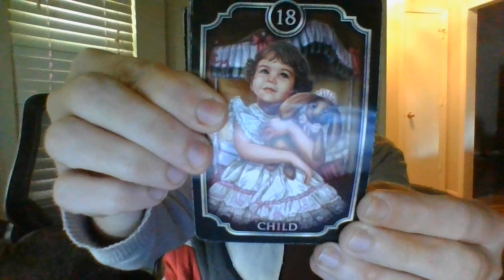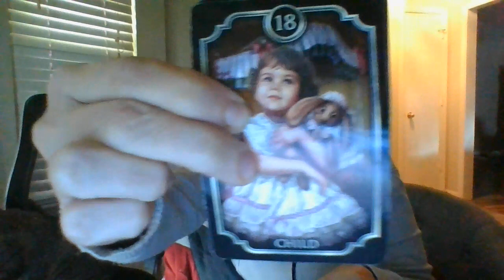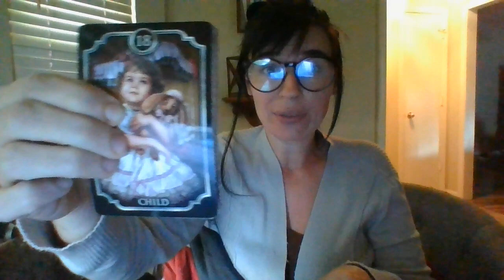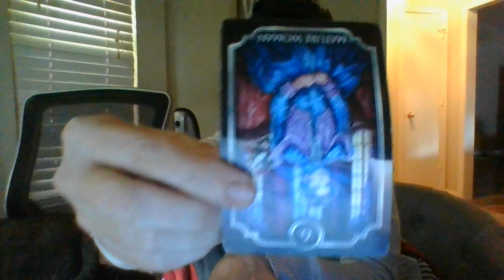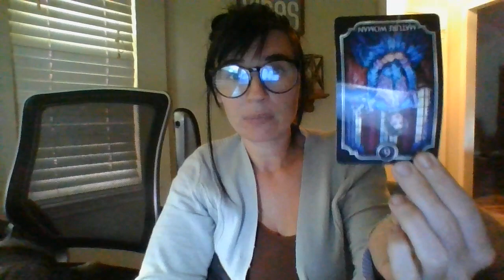LAWYER,TOXICFAM,ANDCRIMWATERSIGN(ILLEGCS)USEDCHILDTHATWERENEVERPARTOFTHEFOSTCARESYSTEMTODRAWBENEFITS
Gifts: 13905 Creely Drive SW HSV, AL 35803